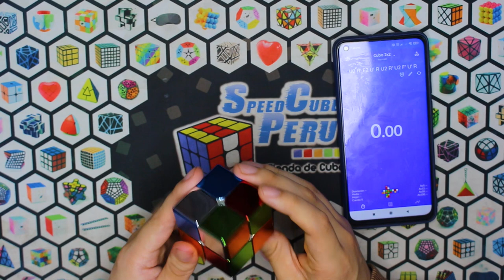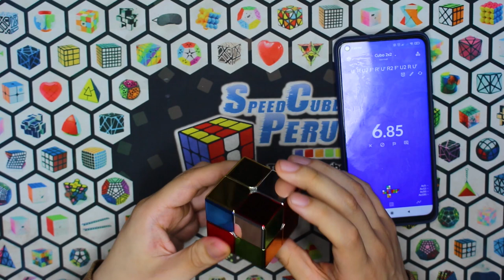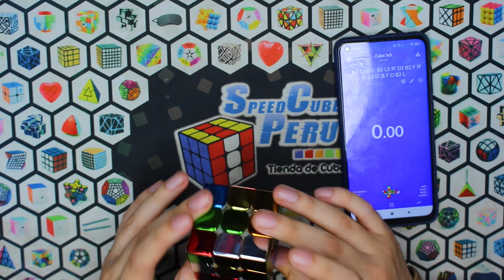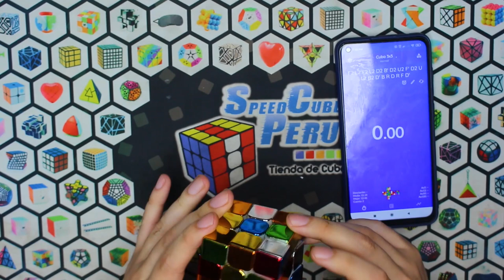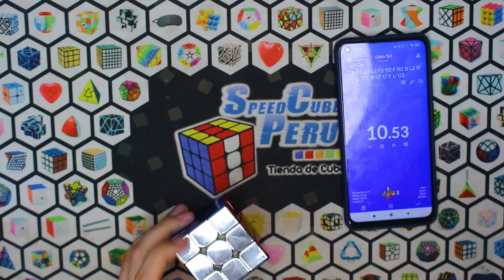CYCLONE BOYS METÁLICOS: Los cubos con acabado metálico más impresionantes | Unboxing y Review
¡Tu tienda favorita de cubos te trae una nueva review, en este caso de los cubos 2x2, 3x3 y 4x4 metálicos de Cyclone Boys!